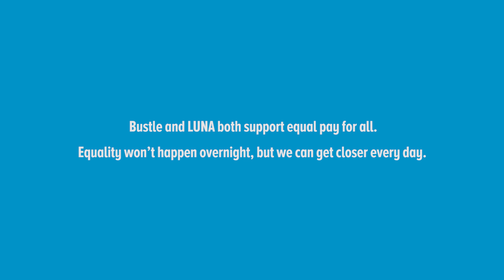Let's Fix Things with Tracy & Jessie: Finding the $$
Losing stuff is just the worst, isn’t it? Especially when it's the $840 billion that women collectively miss out on every year because of the gender pay gap. In this episode of Let's Fix Things with Tracy & Jessie, we teamed up with LUNA and funny ladies @sorenandjolles to search the streets of New York City for the missing funds, while spreading awareness about equal pay for all.